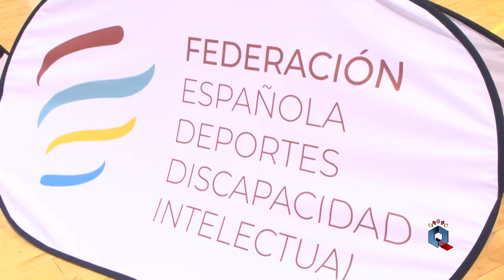Campeonato de España de baloncesto para personas con discapacidad intelectual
Ciudad Real ha acogido el Campeonato de España de baloncesto organizado por la Federación de Deportes para Personas con Discapacidad Intelectual. Un gran cita que ha reunido a más de 300 deportistas en el pabellón Puerta de Santa María.